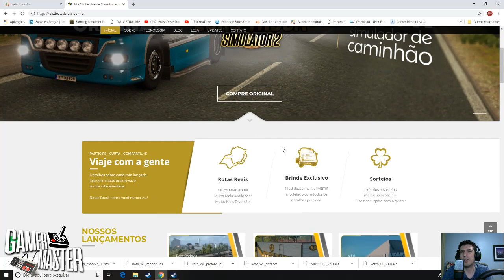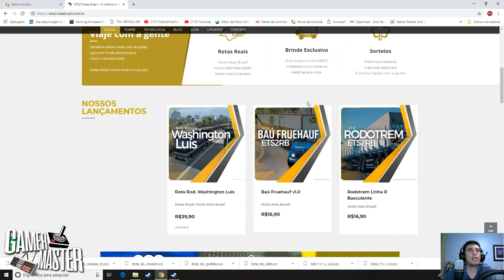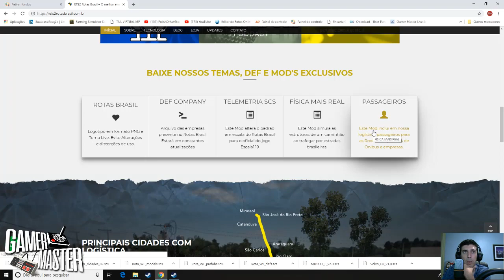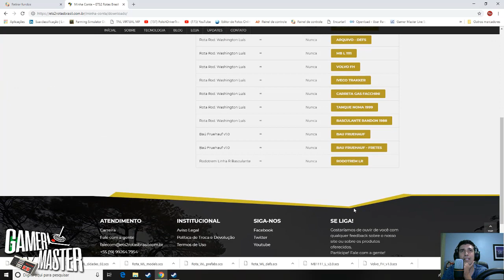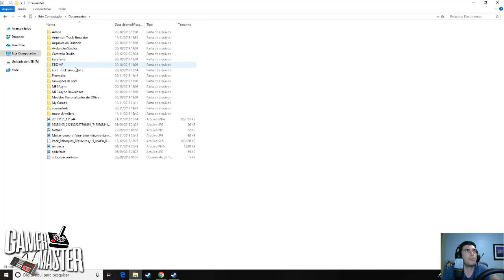TUTORIAL MAPAS ROTAS BRASIL ETS2 2019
Leia a Descrição e entenda oque é o GM Simuladores.

Bem vindo ao Canal GamerMaster Simuladores.

Esse é mais um vídeo GM Simuladores, nada de tão editado para que possa ficar bem didático em casos de tutoriais e mais limpa a descrição em casos de vídeos e/ou lives.

O Canal GamerMaster não tem parcerias pagas com nenhuma empresa atualmente, oque fazemos por aqui é oque vivemos no dia a dia em busca de simulação ao extremo.

Temos um Clube de assinantes no canal, funciona assim, você assina o canal através do YouTube ou Através dos botões abaixo de doação e recebe vantagens exclusivas para os membros do canal.
Caso você não seja membro você tem privilégios também, um conteúdo em alta qualidade e simulação ao extremo.

O canal GM Simuladores é especialista em Combos de mapas Europeu veja na playList combos de mapas ou acesse o link abaixo:

📌 GPU: GeForce GTX 1060 6GB ►
📌 CPU: Intel(R) Core(TM) i5-7400 CPU @ 3.00GHz ►
📌 Memória: 8 GB RAM (7.96 GB RAM utilizável) ►
📌 Resolução atual: 1920 x 1080, 60Hz ►
📌 HD 1T ►
📌 SSD 120GB ►
📌 Edição e monitoramento através do notebook DELL 14R ►
📌 Câmeras: ActionCAM 4K + Nikonp600 WebCam Logitec 720P ►
📌 Microfone condenser SF-666

📌📌📌Tags (Ignore)📌📌📌